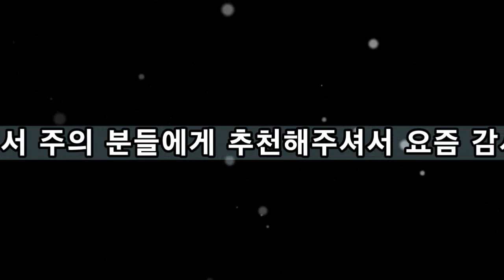배관기름슬러지들을 싹다 갈아 버려~~~